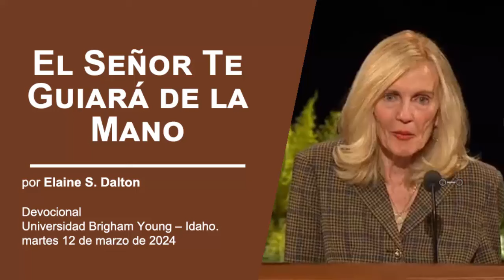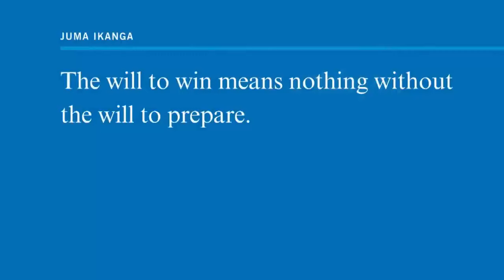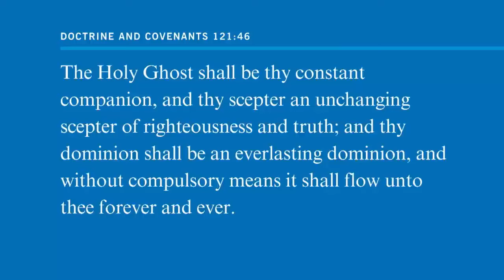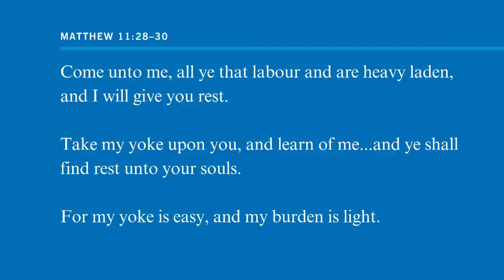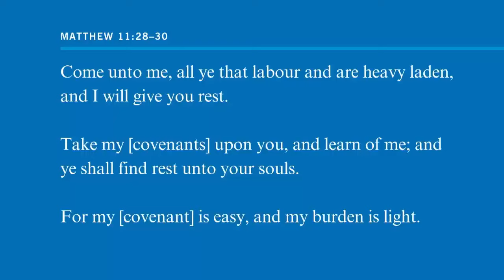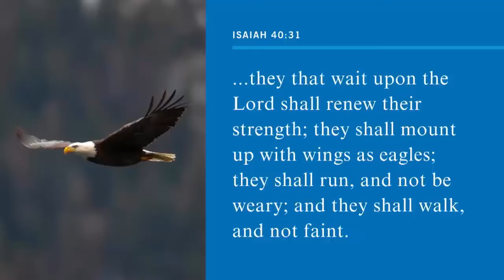El Señor Te Guiará de la Mano - Elaine S. Dalton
A través de sus palabras, la hermana Dalton destacó la importancia de vivir una vida de rectitud y justicia, subrayando cómo los convenios con Dios pueden fortalecer nuestra capacidad para liderar y enfrentar los desafíos de la vida. Compartiendo experiencias personales y relatos históricos, especialmente la conmovedora historia de Agnes Caldwell, Dalton invitó a los oyentes a prepararse espiritualmente y a profundizar su relación con el Salvador, asegurando que al hacerlo, recibirán guía y fortaleza divina en su camino hacia la Sión.